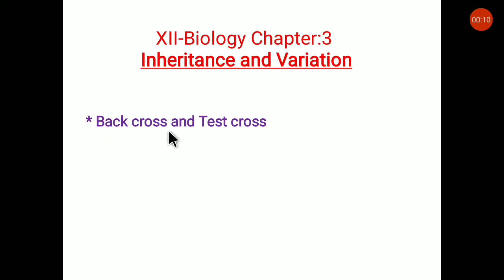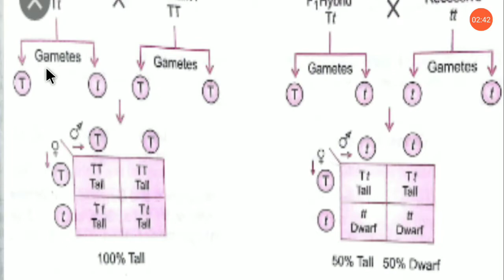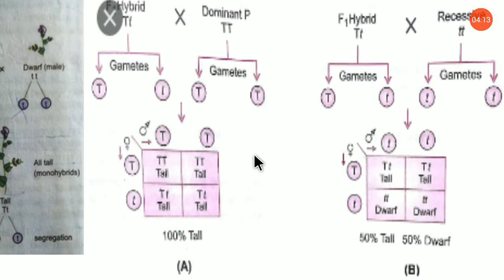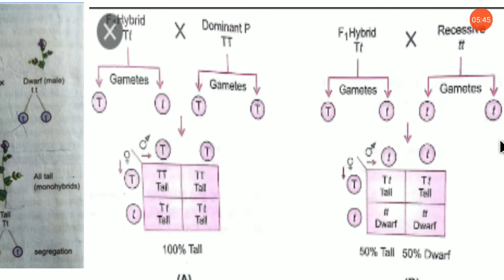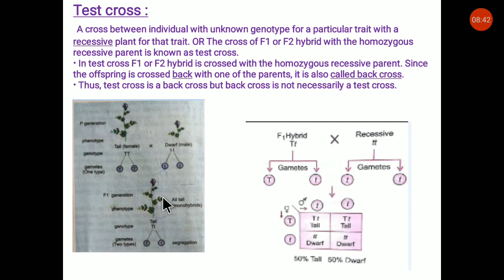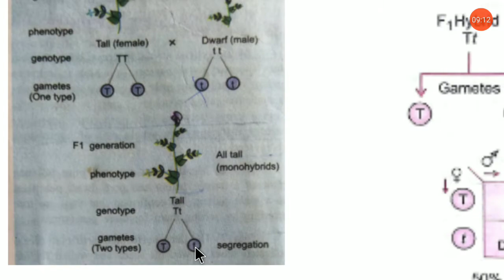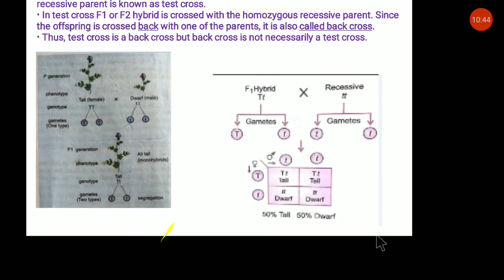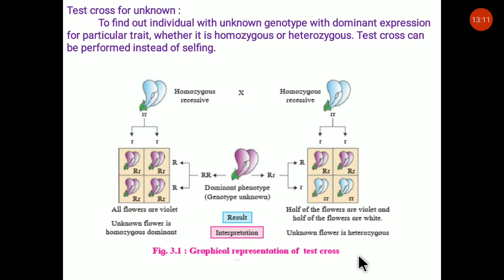XII Biology Chapter-3 Inheritance and variation | Topic-6: Back cross and Test cross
Back cross and Test cross